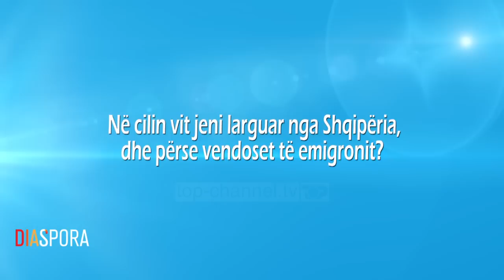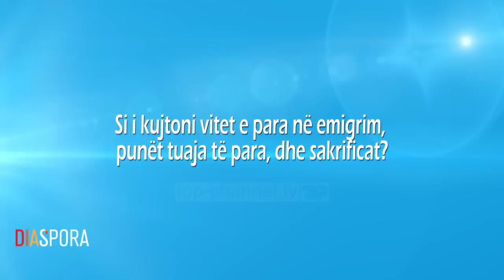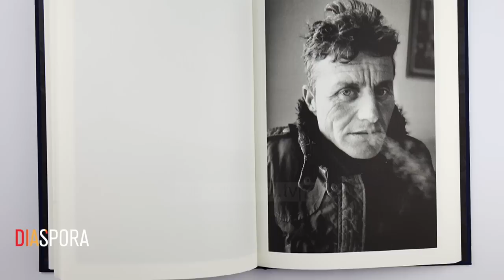U nisa ilegalisht me peshkarexhë në vitin 1992 nga Vlora drejt Italisë për të nisur një jetë të re..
Elton Gllava lindi në Vlorë në vitin 1974. Pas shembjes se regjimit  komunist ne vitin 1992 ai shfrytëzoi mundësinë për të provuar një botë tjetër, dhe si mijëra shqiptarë emigroi drejt  Italise . Vitet e tij të para ne Romë  ishin shume te veshtira dhe Eltoni  ka bere  shume pune  të ndryshme per te sigurar jetesen. Megjithatë në vitin 2007 ai mori vendimin për t'iu përkushtuar fotografisë. I apasionuar pas fotografise ai perfundoi studimet per fotografi ne Rome.  Stili i tij fotografise është i përqendruar drejt reportazheve me tematike sociale. Elton Gllava eshte i vleresuar me disa cmime kombertare dhe nderkombetare.
Autore e Diaspora: Ledja Liku